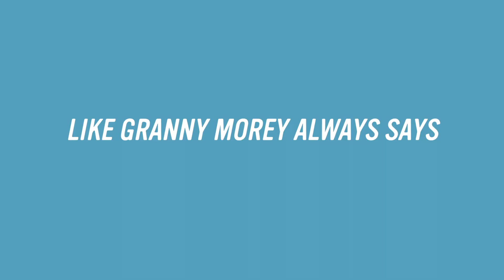Opening Soon!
The crew is running test cycles on the new GNE. Smooth enough for Granny, fast enough for you. So prepare to get your toosh to Morey's Piers & Beachfront Water Parks this summer.